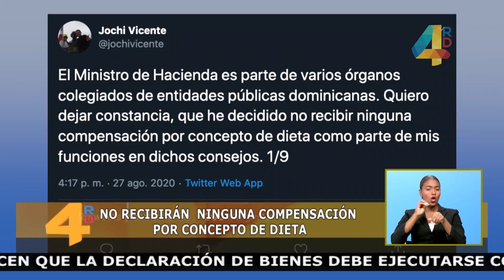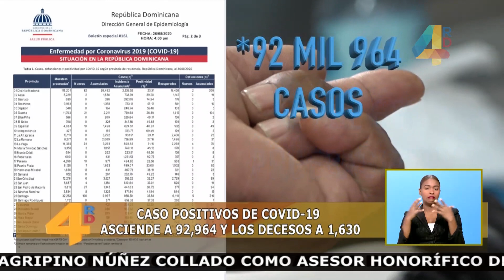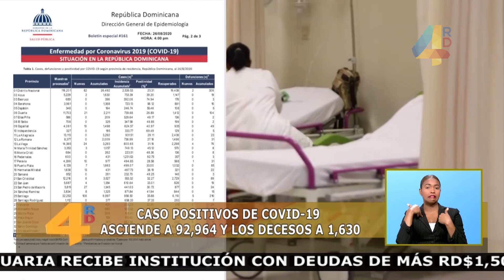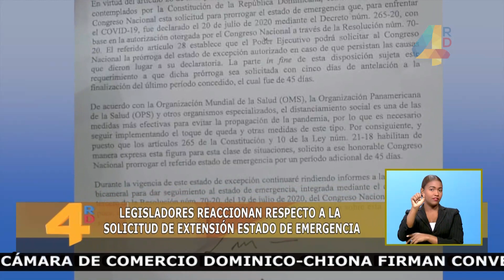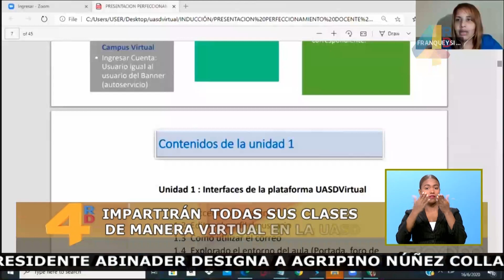# EmisiónEstelar Presidente Luis Abinader impone nuevo estilo de gobernar; se acerca a la prensa